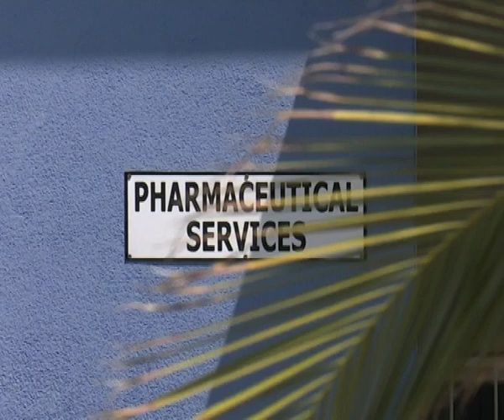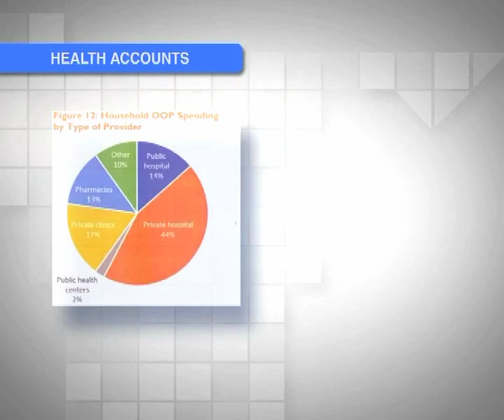More funds are needed to finance Namibia's health care system - NBC